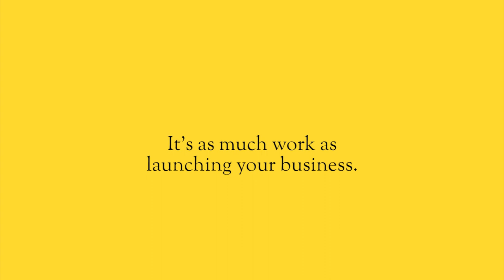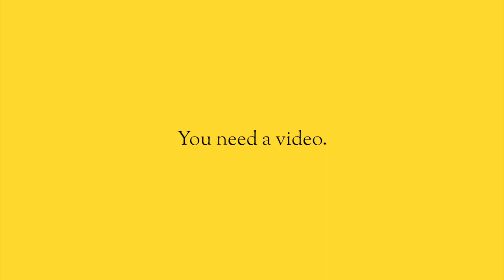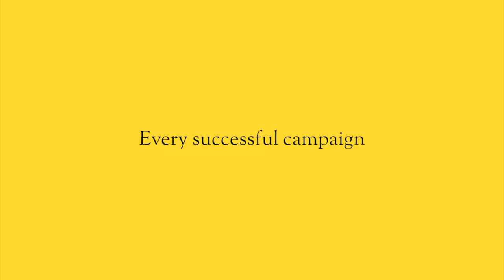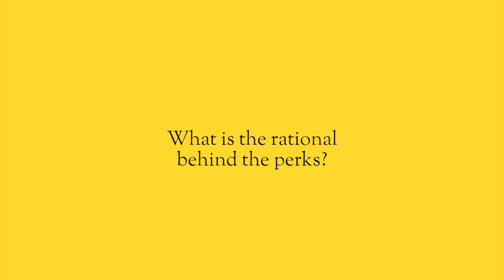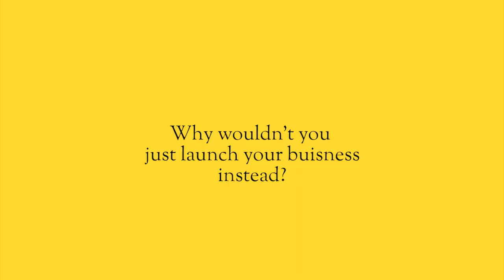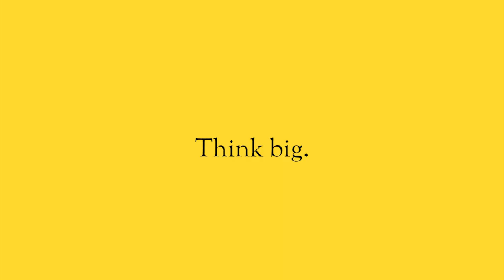3 foundational elements to get your crowdfunding campaign funded.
There are 3 foundational elements you need to get your Kickstarter or Indiegogo campaign funded. And if you don’t do all 3 things really well, your crowdfunding campaign will fail.

Those three things?  An amazing brand story.  Strategic PR and listing building.  And of course, community management.

If you’re not focusing on each of these three areas - you will not be successful.